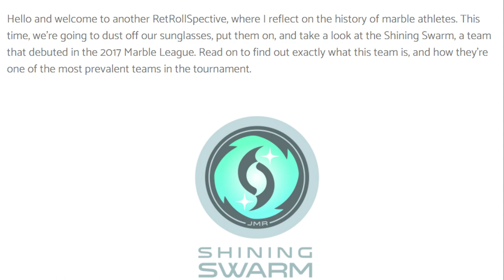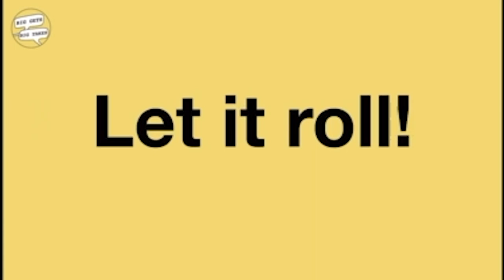Short Clips, Big Takes: The Shining Swarm Were in a BAND Together?!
Another example of why the Retrollspectives are undefeated!

Check out the rest of Episode 73: The Most Takes!